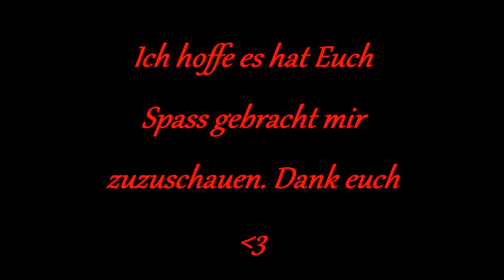Einkaufswagenchip Farbverlauf, Glitzer und Palme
hier ein Video zur Bearbeitung eines Einkaufswagenchips mit Farbverlauf, Glitzer und Palme. Viel Spaß beim schauen, lasst gerne eine Kommi oder Like da :D